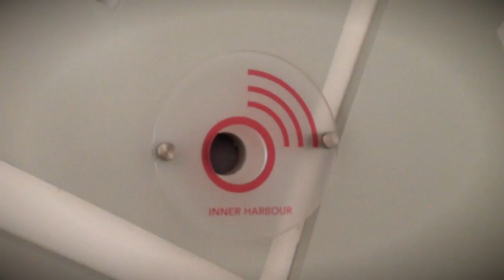Macau Pavilion (2014)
MACAU MORPHOLOGIES PAVILION - Sound Installation at Shenzhen & Hong Kong Bi-city Biennale of Urbanism/Architecture (SZHKB): The Value Factory and the Urban Border 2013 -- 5th Edition